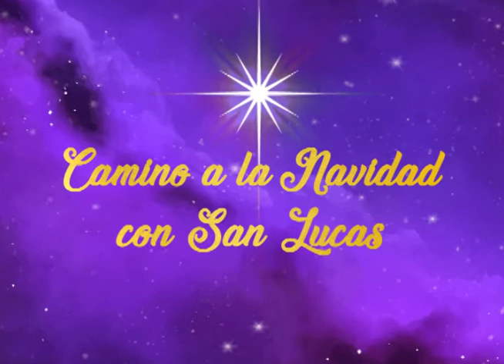CAMINO A LA NAVIDAD CON SAN LUCAS - ENTRADA A CAFERNAÚM